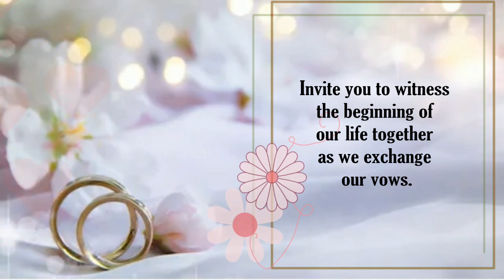Clefton-Jenny Nuptials / 28 January 2023